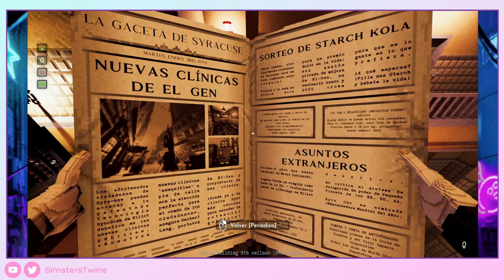♦ Shadows of Doubt - La Humillación -Walkthrough Sin Comentar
Nuestro nuevo trabajo consiste en tirarle comida a alguien a la cara...
Cuando terminé esta misión...
Me puse un SyncDisks que me hizo adicto a Starch Kola por dinero...
No sale rentable.
Probablemente empiece de 0 otra vez